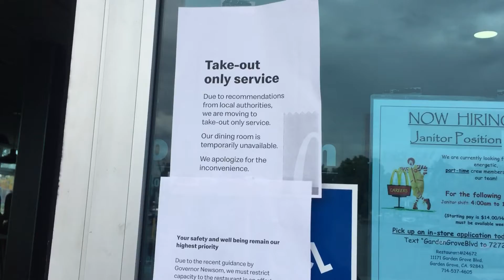Mac Donald và Starbuck chỉ bán drive though , no permit for si sitting !!!